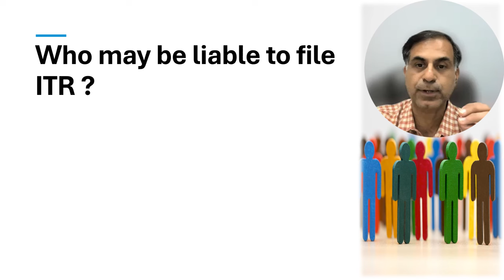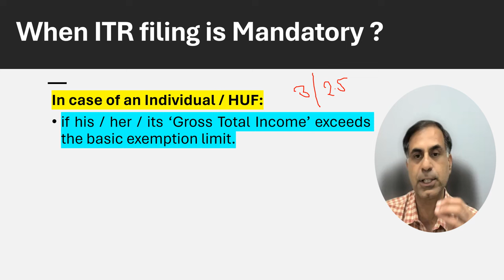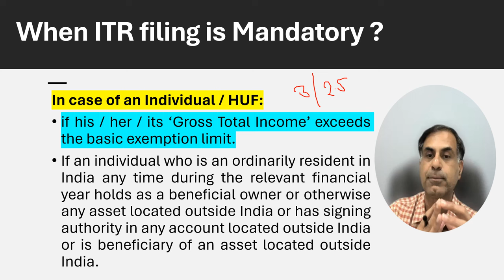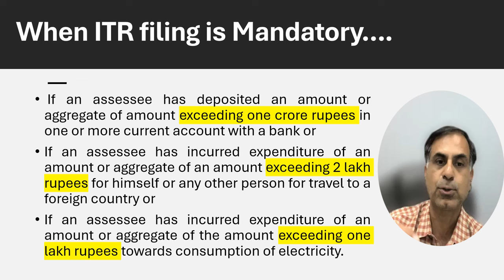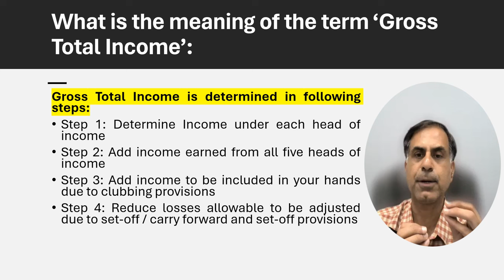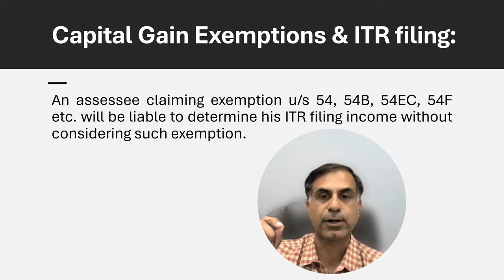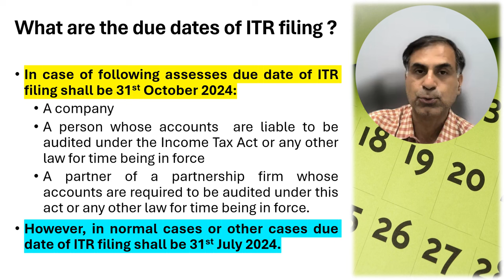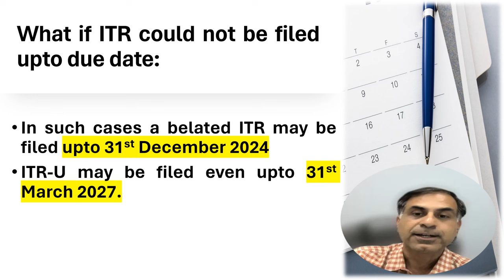कर निर्धारण वर्ष 2024-25 हेतु ITR भरना कब आवश्यक है ? | ITR filing for AY 2024-25 | CA Anoop Bhatia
नमस्कार दोस्तों, कर निर्धारण वर्ष 2024-25 हेतु ITR भरना कब आवश्यक है, यह महत्वपूर्ण प्रश्न इस वीडियो में आपके ज्ञानवर्धन हेतु मैंने कवर किया है विशेष रूप से इस दृष्टिकोण  के साथ के एक सामान्य करदाता स्वयं यह तय कर पाए कि कब उसके लिए ITR भरना अनिवार्य है।  साथ ही साथ आप यह भी जान पाएंगे कि ITR फाइलिंग की देय तिथि क्या है एवं यदि वह तिथि निकल गयी तो अंतिम रूप से कब तक ITR फाइल की जा सकती है ? आशा करता हूँ आप इस वीडियो को उपयोगी पाएंगे, आपके बहुमूल्य सुझाव एवं प्रश्न सादर आमंत्रित हैं।

Dear Friends, this videos discusses an important aspect for a layman to understand as to when he / she is liable to file ITR for the Financial Year 2023-24 i.e. AY 2024-25. This video covers all probable aspects under which you may be mandatorily required to file ITR. Not only this you will also understand the relevant due date as well as the last date upto which ITR for AY 2024-25 may be filed by an assessee. Hope you will find the content of this video useful. Your precious comments and queries are most welcome.